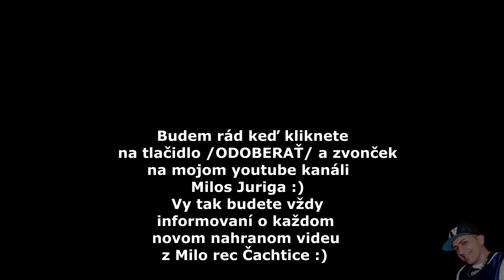Gipsy Karin - Prala ( cover )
Hudobny podklad Milos Juriga,  studio: MiloRec Čachtice - Milos Juriga